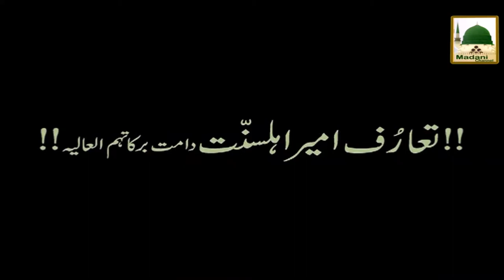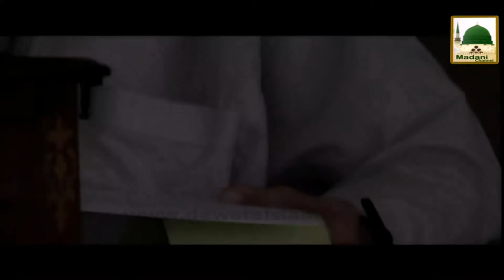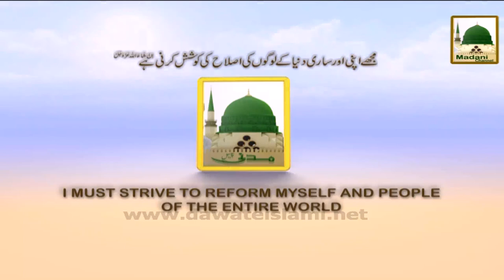Promo - New DVD - Sayyidi Attara (1)